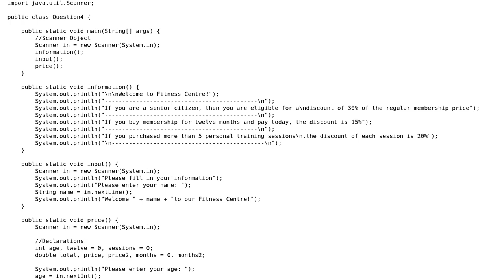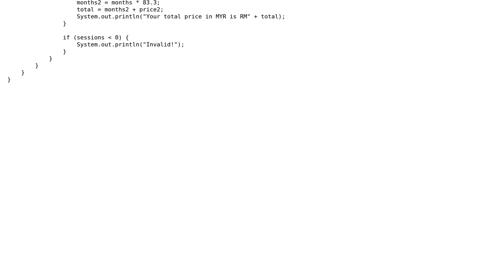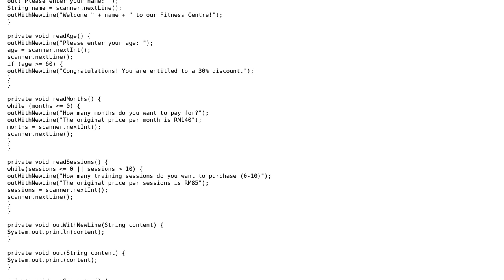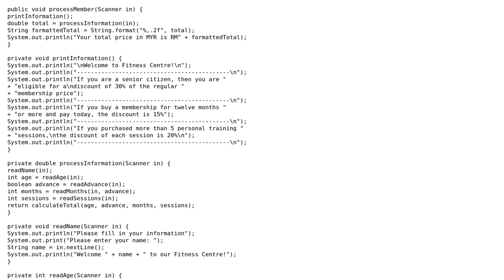Code Review: How to make my code more OOP? (2 Solutions!!)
Code Review: How to make my code more OOP?

With thanks & praise to God, and with thanks to the many people who have made this project possible! | Content (except music & images) licensed under CC BY-SA | Music | Images & others | With thanks to user Peter Csala user Gilbert Le Blanc user fego user Aaron and the Stack Exchange Network Trademarks are property of their respective owners. You are responsible for your own actions.